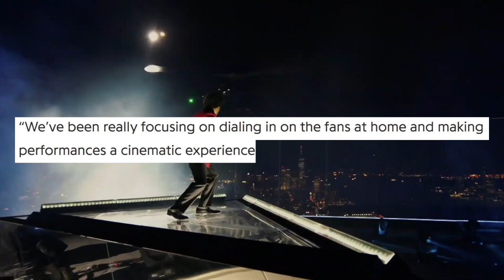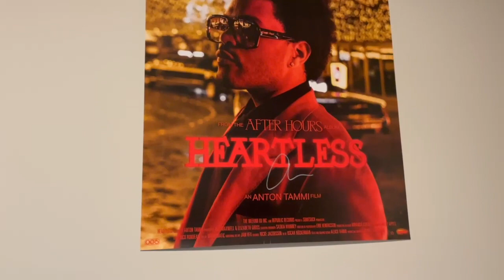The Weeknd Drops $7 Million on Super Bowl Halftime Show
As The Weeknd is set to perform during the Pepsi Super Bowl Halftime Show this Sunday, it has been announced that he spent $7 million of his money on this performance.